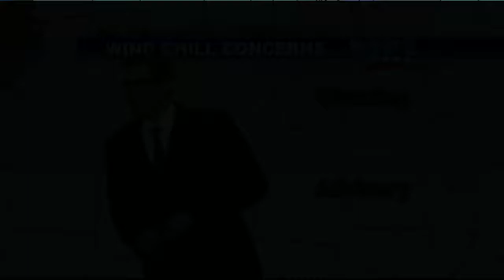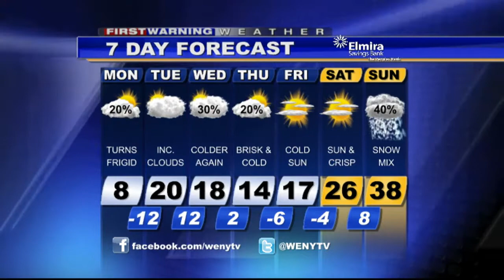2 23 15WXam